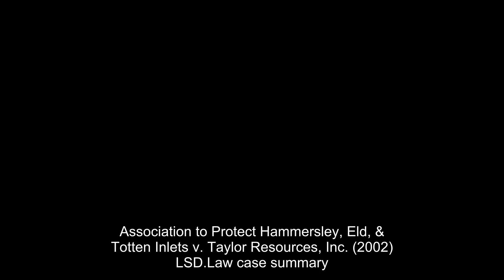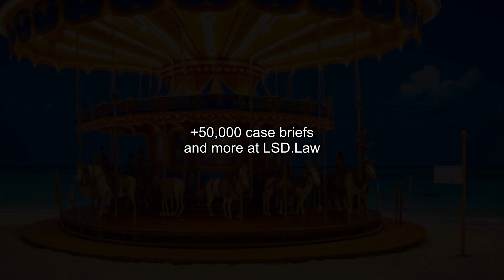Association to Protect Hammersley, Eld, & Totten Inlets v. Taylor Resources, Inc. (2002) Overview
APHETI and Taylor Resources were disputing whether Taylor's mussel-rafts in Puget Sound violated the Clean Water Act by discharging pollutants without an NPDES permit. Taylor believed that the mussels improved water quality, but APHETI alleged that they released byproduct and shells into the water. The district court granted summary judgment to Taylor, but the Ninth Circuit Court of Appeals had to determine if this decision was correct.

Association to Protect Hammersley, Eld, & Totten Inlets v. Taylor Resources, Inc. (2002)
299 F.3d 1007